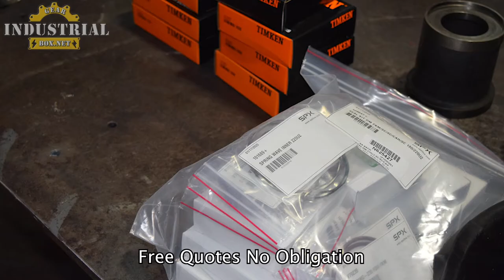Waukesha Pump Repair service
We Repair and Remanufacture Waukesha Pumps
Waukesha, Waukesha Pump Repair, Waukesha Pumps, Cost of Waukesha pump Repair